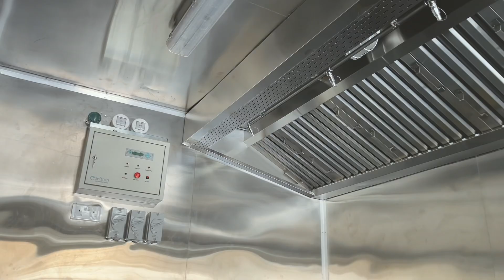Kitopi Kitchens - Integrated Cloud Kitchen Container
Integrated Cloud Kitchen Container done for Kitopi Kitchens. First of its kind for Kitopi in the ME region.

Specs:
Ecology Unit
4 ton Ceiling Suspended DX Unit
LPG Connection
Fire Suppression System
PU Flooring
Premium Kitchen Hood
Premium Finish Body Paint